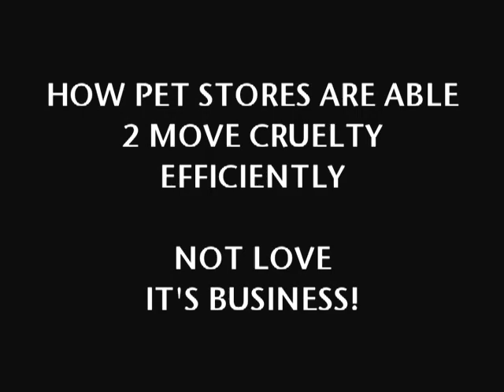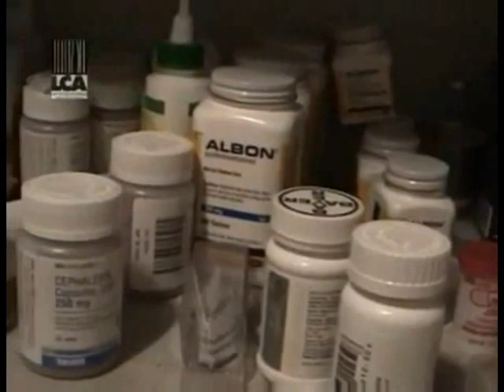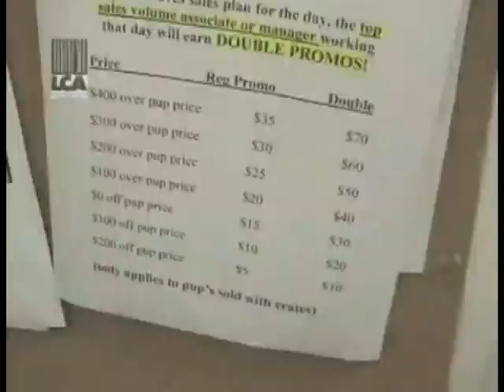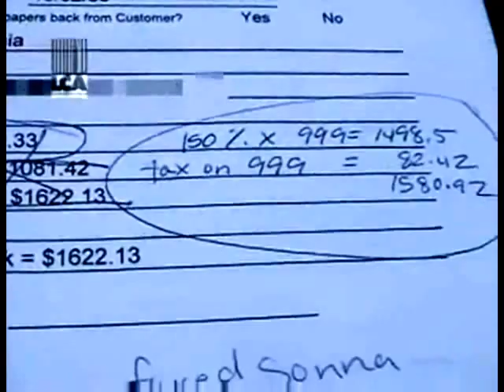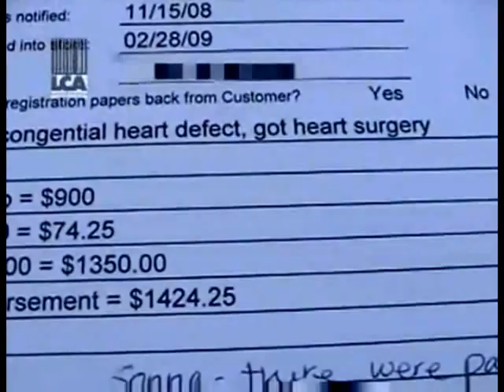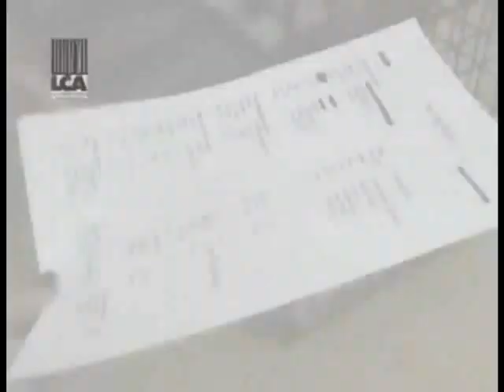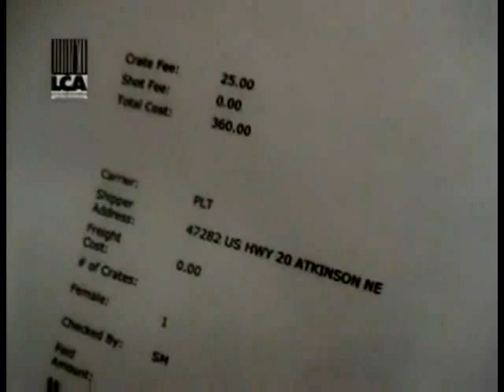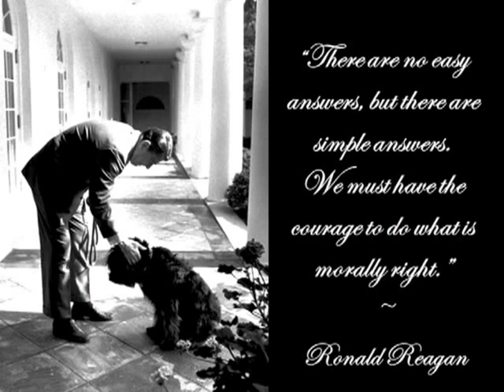NEWPORT BEACH PUPPY MILL PET STORE DISEASED CRUELTY - How Pet Stores Stay In Business